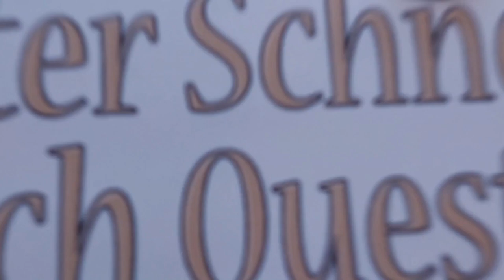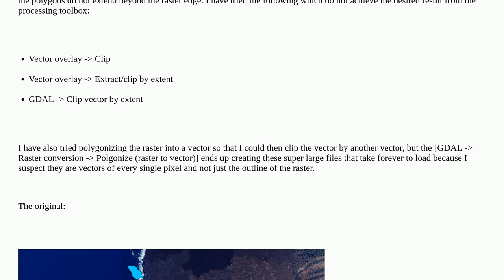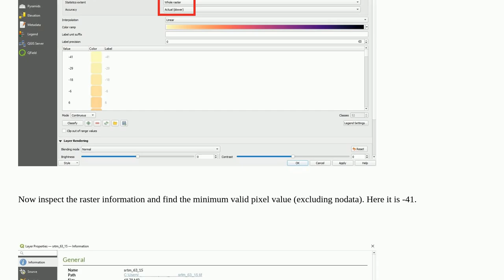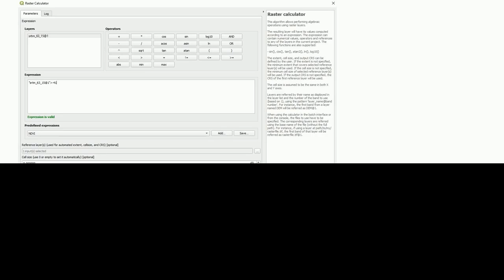Gis: Cropping vector by raster in QGIS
Cropping vector by raster in QGIS

A special thanks goes out to the community

  polygonize vector qgis clip